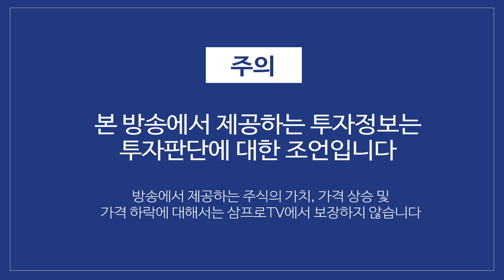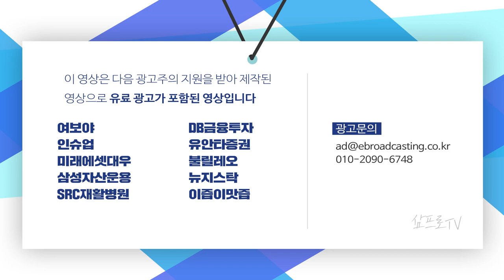새해에도 증시 랠리가 계속된다는 전망.. 그 이유는? f.머니투데이방송 권순우 기자